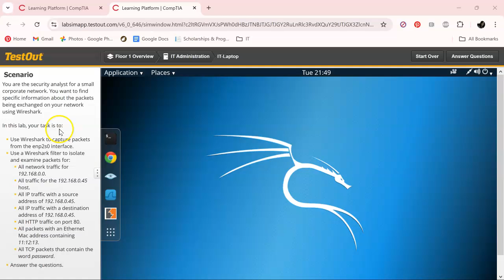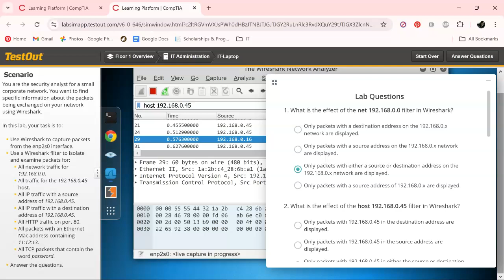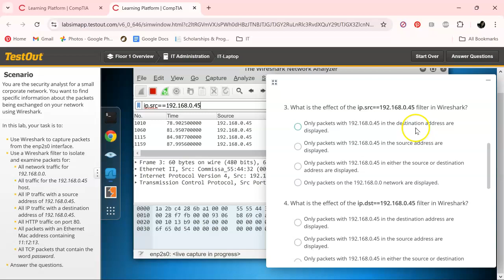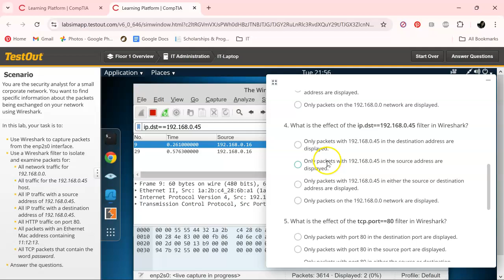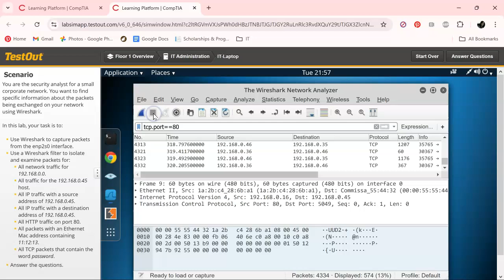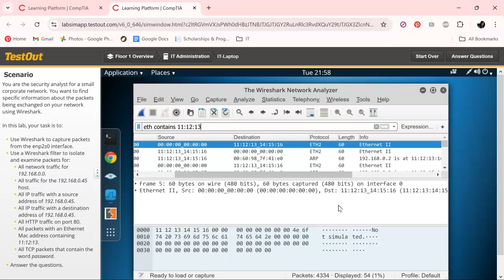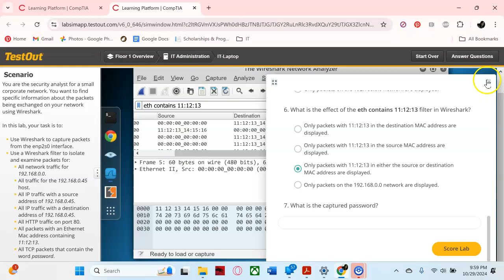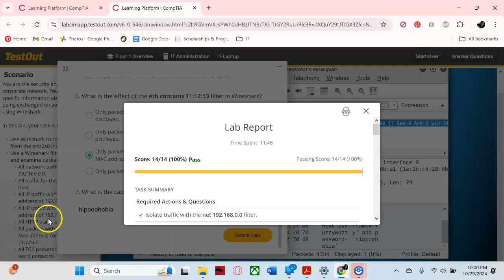Filter and Analyze Traffic with Wireshark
Testout CyberDefense Pro: Filter and Analyze Traffic with Wireshark
You are the security analyst for a small corporate network. You want to find specific information about the packets being exchanged on your network using Wireshark.

In this lab, your task is to:

Use Wireshark to capture packets from the enp2s0 interface.
Use a Wireshark filter to isolate and examine packets for:
All network traffic for 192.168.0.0.
All traffic for the 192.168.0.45 host.
All IP traffic with a source address of 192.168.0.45.
All IP traffic with a destination address of 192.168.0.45.
All HTTP traffic on port 80.
All packets with an Ethernet Mac address containing 11:12:13.
All TCP packets that contain the word password.